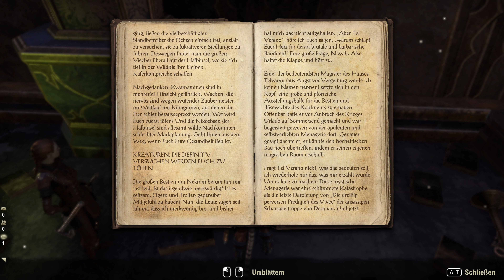TESO-Literatur #18: Gefährliches Getier - Telvanni-Halbinsel